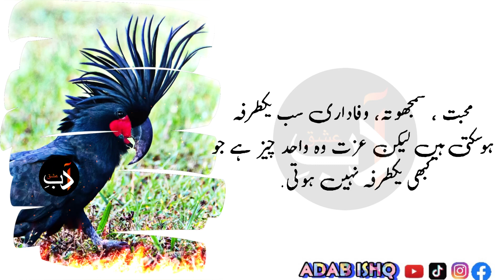ARASTU | Aristotle | Mard Biwi Kay Pas Jatay Hi Fareg Ho Jay Tu Ya Ya Tareka Azmaya | By Adab Ishq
Your Quarries:-

!Tag!

——-Adab Ishq——

HAKEEM LUQMAN
Identification of Perfect Man Hakeem Luqman Golden Advise
luqman hakeem
hakeem luqman
hazrat luqman
hazrat luqman hakeem
islamic storiesurdu
Sufi Quotes
islamic lectures
Sufism
islamic videos
islamic bayyan
Rumi Quotes
AL SHAFI
Al GHAZALI
RUMI
Inspirational Quotes
Urdu Quotes
Best Islamic Quotes
hazrat ali
luqman hakeem
hakeem luqman